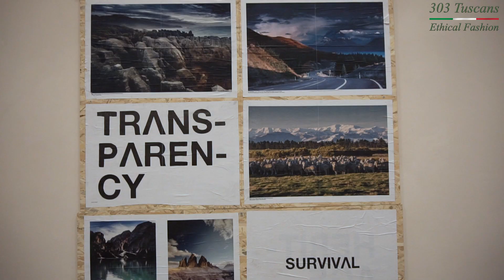"303 Tuscans" Ethical Fashion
Improving a fashion brand’s environmental and social performance actually boosts profitability.